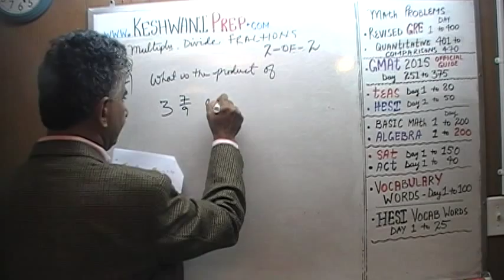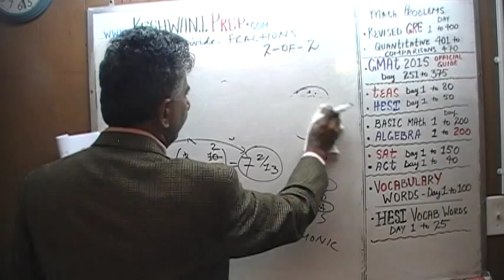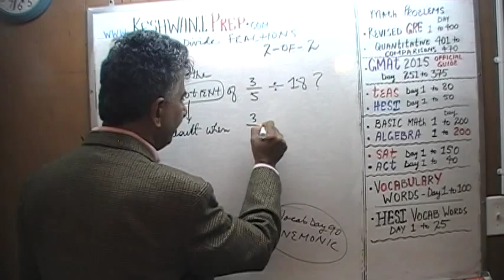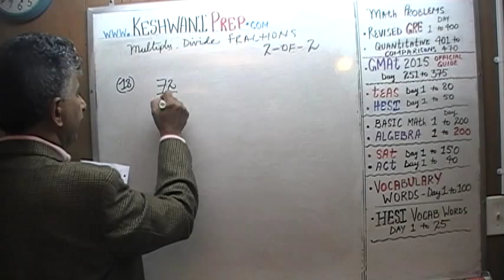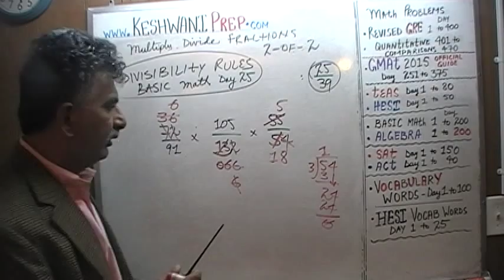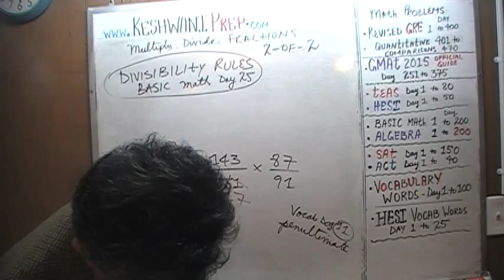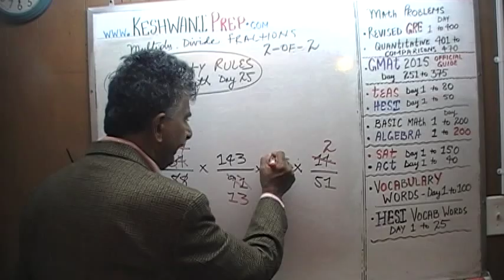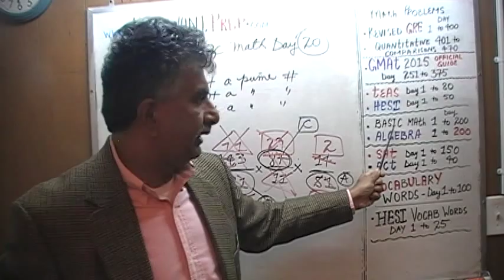Fractions Multiply Divide 2-of-2 - GRE, GMAT, TEAS, HESI, SAT, ACT - Keshwani Tutorials 9